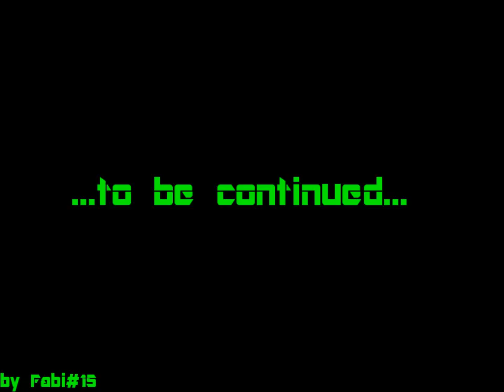Pocketbike Onboard Cheb 03.04.11 Kartarena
Super Wochenende in Cheb!